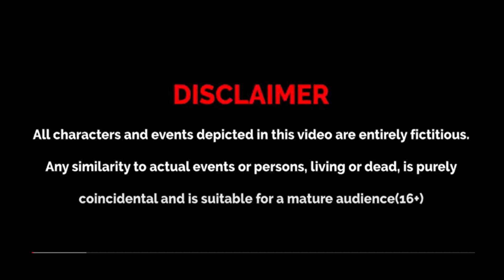जादुई गाय का दूध | Moral Stories | Hindi Kahaniya | Magic Story